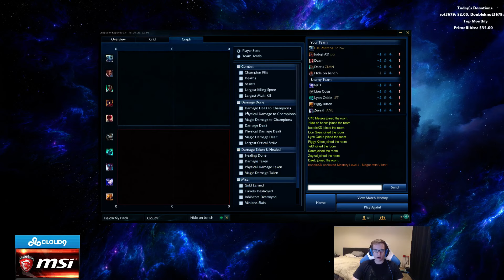C9 Meteos Season 6 Solo Queue as Fizz, Olaf Full Stream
Game 1 Fizz vs Rengar - 8:39
Game 2 Olaf vs Graves - 1:32:50

We aim to upload LoL Pro Vods every day in the exact(best) quality they were streamed in.  We organise the videos into separate playlists of each role so they are easy to find.